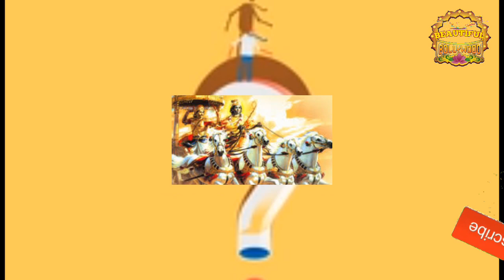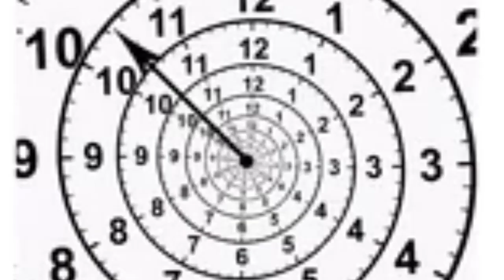जूही चावला को महाभारत में क्यों लिया गया था ?/MAKING OF MAHABHARAT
32 वर्षों के बाद महाभारत सीरियल की शुरुवात हुई ,शुरू होते ही ये फिर एक बार दर्शको में छा गया,टी आर पी सबसे ऊपर पहुच गई,पर साथ ही साथ प्रश्नों का अंबार उठ पड़ा ,कैसे बनी महाभारत ,कितना पैसा लगा बनाने में , कितने ऐपिसोड बने ,कोई कह रहा है bollywood की famous फ़िल्म एक्ट्रेस जूही चावला ने भी काम किया हैं इस सीरियल में इसी तरह के न जाने कितने सवालो के उत्तर ले कर हम इस वीडियो में आये है आपका प्यार और अपना कीमती समय देना हमारे BEAUTIFUL BOLLYWOOD परिवार के लिए अकल्पनीय हैं ,हैम आपके हर कीमती मिनट को सार्थक करने का प्रयास करेंगे
The cover topic
1.mahabharat
2.mahabharat serial
3.juhi chawla in mahabharat
4.महाभारत सीरियल
5.जूही चावला को महाभारत में क्यों लिया गया था ?